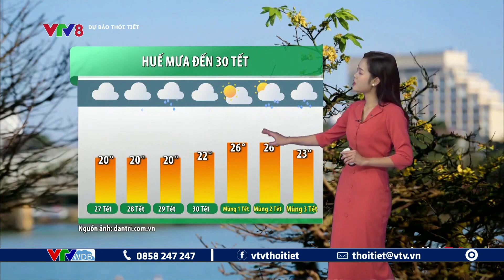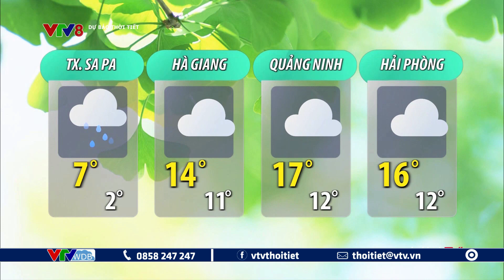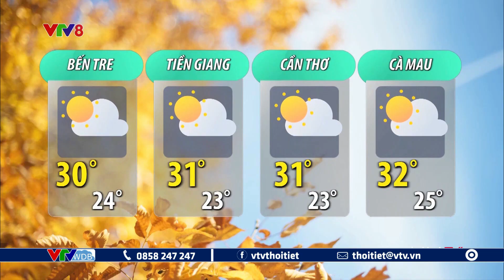Dự báo thời tiết du lịch 7 ngày tới từ ngày 18 đến ngày 24/1/2023 | VTVWDB